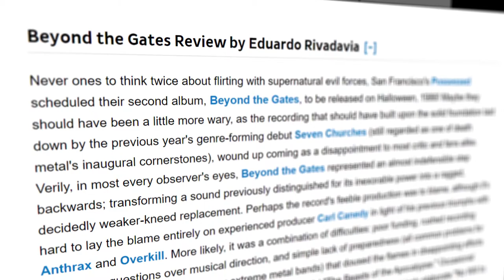Possessed Retro-Documentary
Full Retrospective of the band Possessed
Seven Churches (1985)
Beyond The Gates(1986)
The Eyes Of Horror EP (1987)
Revelations Of Oblivion(2019)